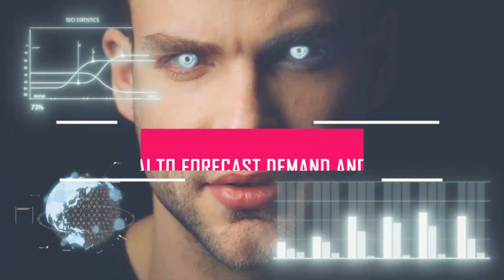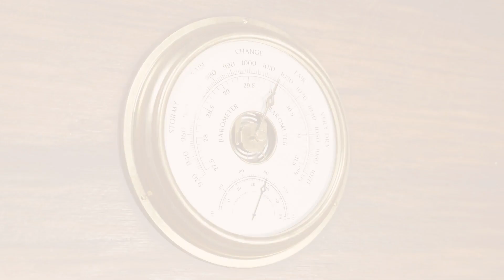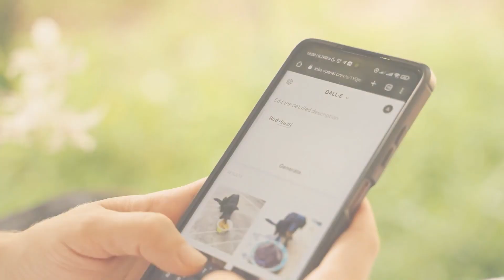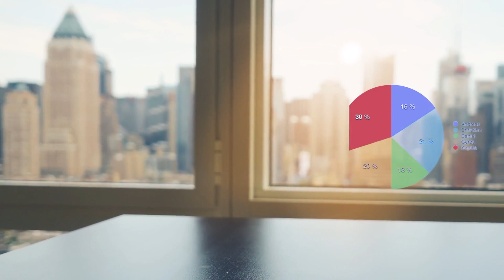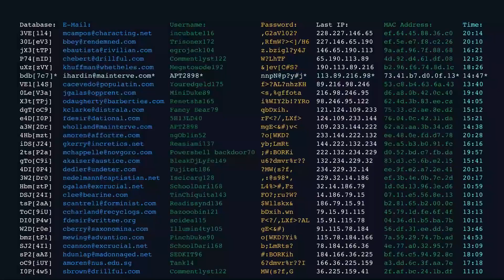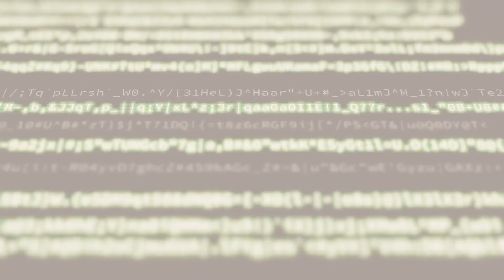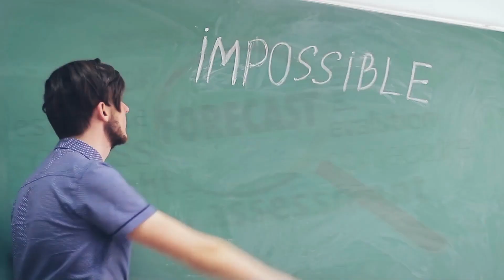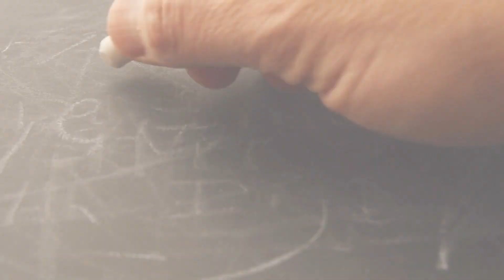Predicting the future with AI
In this captivating video, we embark on an exhilarating journey into the boundless possibilities of Predictive Artificial Intelligence. 🌌 From forecasting trends to anticipating groundbreaking innovations, our AI experts will reveal the secrets behind how machines can foresee what lies ahead.

🔍 Curious about the power of predictive algorithms? 📈 Eager to understand how AI shapes our world tomorrow? Then you've come to the right place! Our expert team has meticulously crafted this video to demystify the science of prediction and its significant impact on various industries.

Get ready to be amazed as we discuss real-world applications, mind-boggling insights, and captivating case studies that showcase the astounding accuracy of AI predictions. 💡📚

Whether you're a tech enthusiast, a business visionary, or simply intrigued by the wonders of AI, this video promises to leave you enlightened and inspired!

Your journey into the future starts now. Let's explore the limitless world of AI together! 🌐🤝